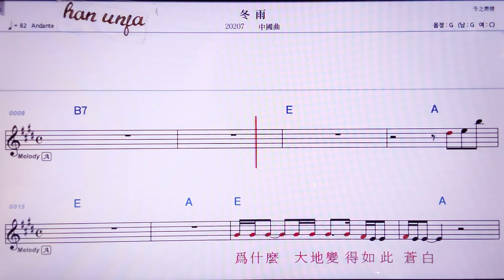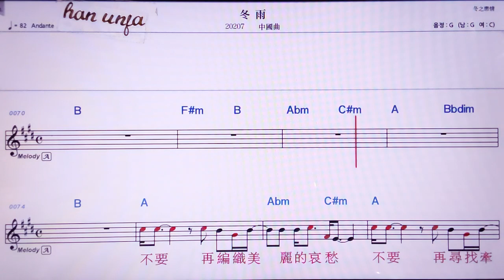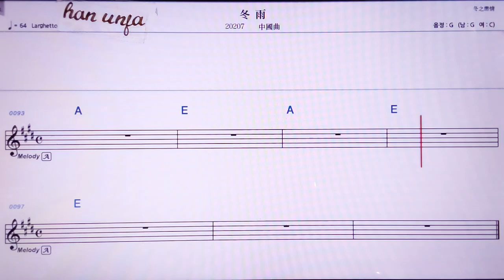💖뚱위/ 중국 곡 👍MR,노래방, 악보, 코드,Karaoke With Sheet Music